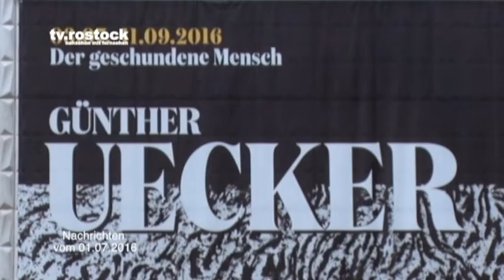2016 07 01 NiF Uecker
Eröffnung der aktuellen Ausstellung des Malers und Objektkünstlers Günther Uecker in der Rostocker Kunsthalle